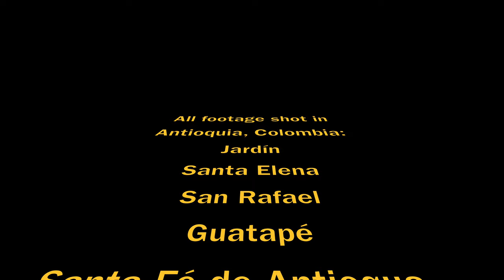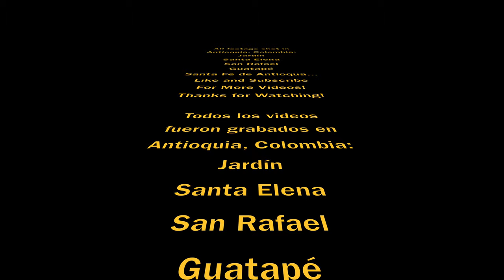Beautiful Drone Footage of Colombia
Antioquia, Colombia has some of the friendliest towns in South America. Jardín, Santa Elena, Santa Fé de Antioquia, San Rafael, and Guatapé have some of the most beautiful scenery in all of the small towns of South America in my opinion. Antioquia is the region of Colombia where you can find Medellín.

I have compiled my favorite drone shots from Antioquia, Colombia in this short video highlighting the best towns in South America. My favorite town in Antioquia would have to be Jardín, which should be no surprise after seeing the incredible scenery shown in this footage.

DJI MAVIC AIR 2 (Great Beginner Drone):

DJI MAVIC PRO 2 DRONE (Best Quality):

DJI MINI 2 (Best Drone for Traveling):

GOPRO HERO 9:

DJI OM4:
Mejores ciudades de América del Sur:

Antioquia, Colombia tiene algunas de las ciudades más amigables de América del Sur. Jardín, Santa Elena, Santa Fé de Antioquia, San Rafael y Guatapé tienen algunos de los paisajes más hermosos de todos los pueblos pequeños de América del Sur en mi opinión. Antioquia es la región de Colombia donde se encuentra Medellín.

He recopilado mis fotos favoritas de drones de Antioquia, Colombia en este breve video que destaca las mejores ciudades de América del Sur. Mi pueblo favorito en Antioquia tendría que ser Jardín, lo cual no debería sorprender después de ver el increíble paisaje que se muestra en este metraje.

ATTRIBUTION:

Featured Music:
Luwaks - Timeless Cloud